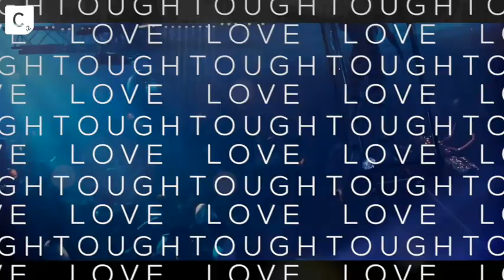Twenty Six - 'Funky Forest'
Featured exclusively on our 'Best of Ibiza 2021' compilation.

Released 06.11.20

Cr2 Records' annual Best Of Ibiza returns for its 2021 edition, celebrating some of the biggest grooves both past and present. A bespoke collection of more than 30 heavyweight releases across the House & Tech-House spectrum.